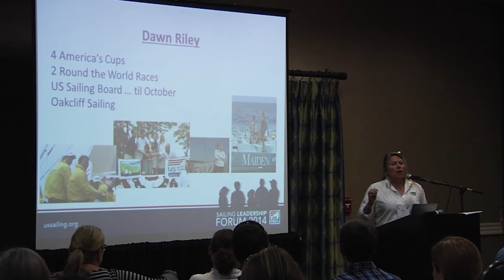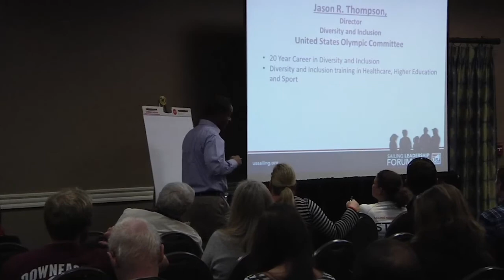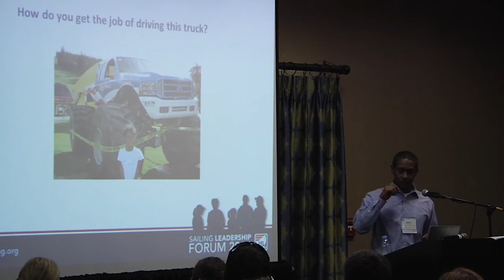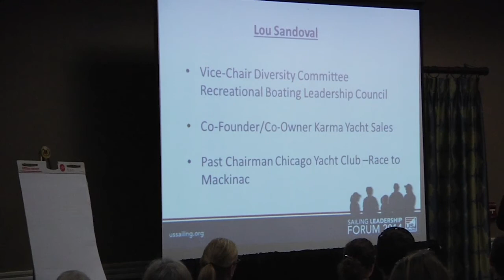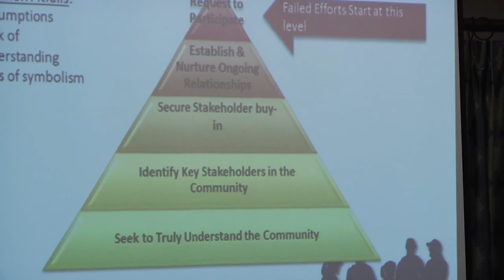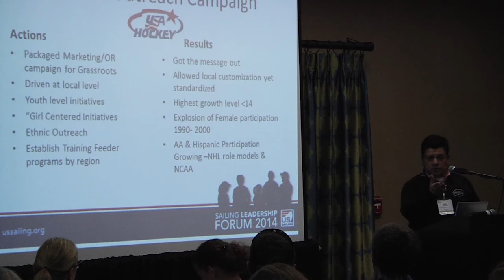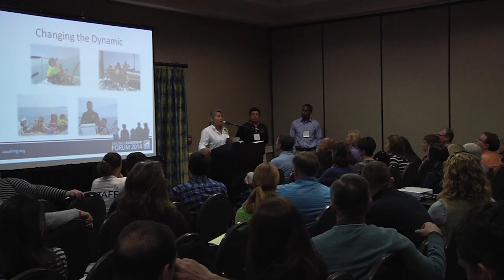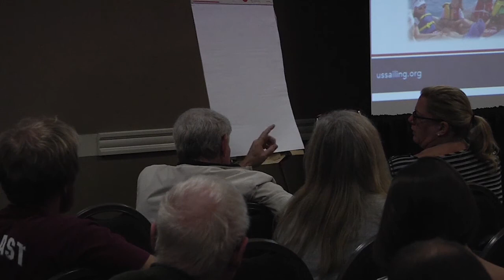Creating Sailing Opportunities: Diversifying through Outreach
"Creating Sailing Opportunities: Diversifying through Outreach" with Lou Sandoval, Jason Thompson, Dawn Riley at the 2014 US Sailing Leadership Forum